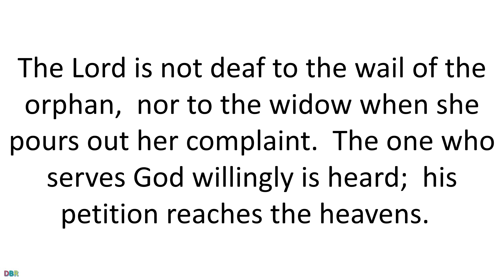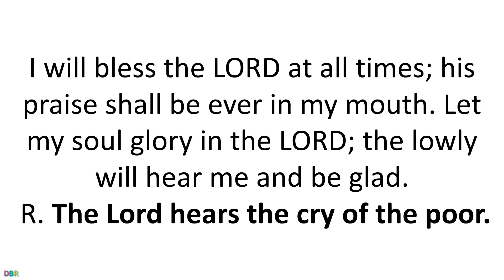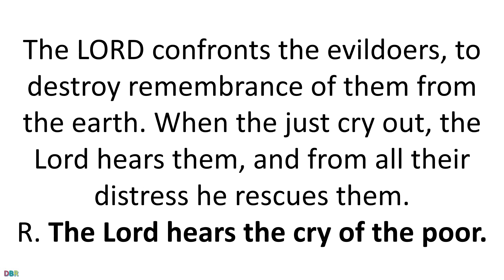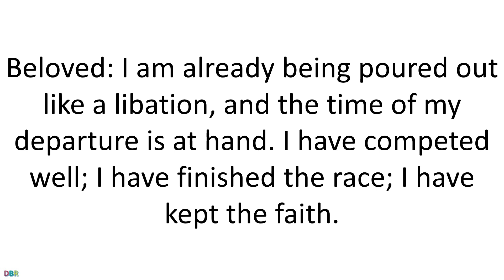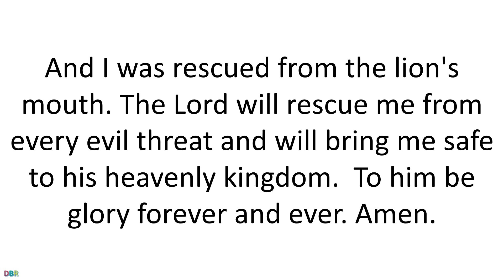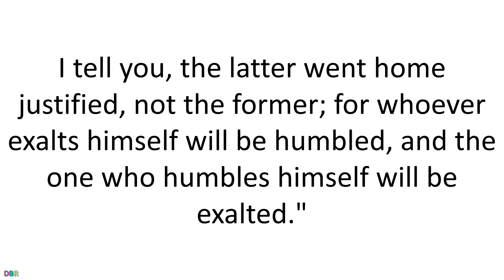27 October 2019 Catholic Mass Daily Bible Reading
27 October 2019 Catholic Mass Daily Bible Reading
Thirtieth Sunday in Ordinary Time
Lectionary: 150
Reading 1SIR 35:12-14, 16-18
The LORD is a God of justice,
 who knows no favorites.
 Though not unduly partial toward the weak,
 yet he hears the cry of the oppressed.
 The Lord is not deaf to the wail of the orphan,
 nor to the widow when she pours out her complaint.
 The one who serves God willingly is heard;
 his petition reaches the heavens.
 The prayer of the lowly pierces the clouds;
 it does not rest till it reaches its goal,
 nor will it withdraw till the Most High responds,
 judges justly and affirms the right,
 and the Lord will not delay.
R. (7a)  The Lord hears the cry of the poor.
R. The Lord hears the cry of the poor.
The LORD confronts the evildoers,
to destroy remembrance of them from the earth.
When the just cry out, the Lord hears them,
and from all their distress he rescues them.
and those who are crushed in spirit he saves.
The LORD redeems the lives of his servants;
no one incurs guilt who takes refuge in him.
Reading 22 TM 4:6-8, 16-18
Beloved:
I am already being poured out like a libation,
and the time of my departure is at hand.
I have competed well; I have finished the race;
I have kept the faith.
From now on the crown of righteousness awaits me,
which the Lord, the just judge,
will award to me on that day, and not only to me,
but to all who have longed for his appearance.
At my first defense no one appeared on my behalf,
but everyone deserted me.
May it not be held against them!
But the Lord stood by me and gave me strength,
so that through me the proclamation might be completed
and all the Gentiles might hear it.
And I was rescued from the lion's mouth.
The Lord will rescue me from every evil threat
and will bring me safe to his heavenly kingdom.
To him be glory forever and ever. Amen.
Alleluia2 COR 5:19
God was reconciling the world to himself in Christ,
and entrusting to us the message of salvation.
R. Alleluia, alleluia.
GospelLK 18:9-14
Jesus addressed this parable
to those who were convinced of their own righteousness
and despised everyone else.
"Two people went up to the temple area to pray;
one was a Pharisee and the other was a tax collector.
The Pharisee took up his position and spoke this prayer to himself,
'O God, I thank you that I am not like the rest of humanity --
greedy, dishonest, adulterous -- or even like this tax collector.
I fast twice a week, and I pay tithes on my whole income.'
But the tax collector stood off at a distance
and would not even raise his eyes to heaven
but beat his breast and prayed,
'O God, be merciful to me a sinner.'
I tell you, the latter went home justified, not the former;
for whoever exalts himself will be humbled,
and the one who humbles himself will be exalted."